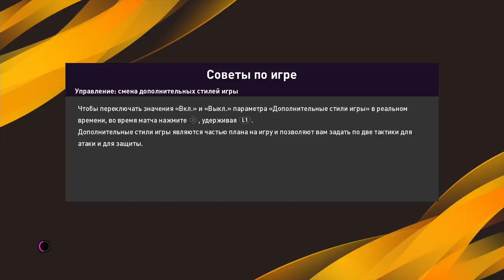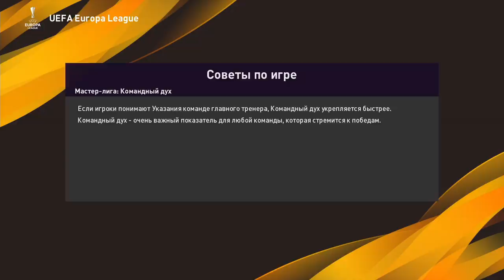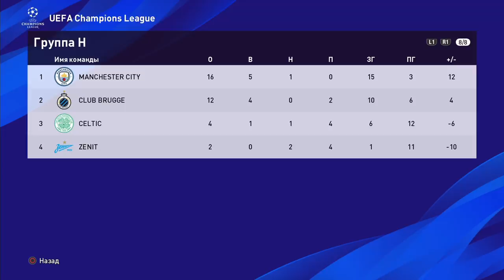Прохождение PES 2020 [карьера] #28 ФИНАЛ ЛИГИ ЕВРОПЫ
Прохождение карьеры тренера (мастер-лиги) в PES 2020, возглавляем ФК Сочи